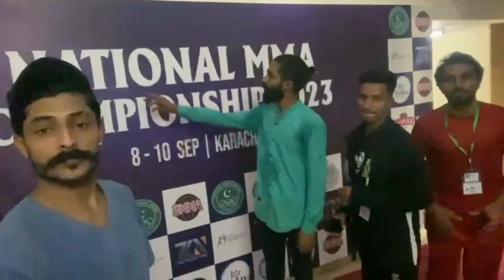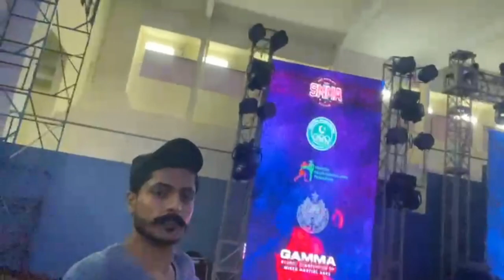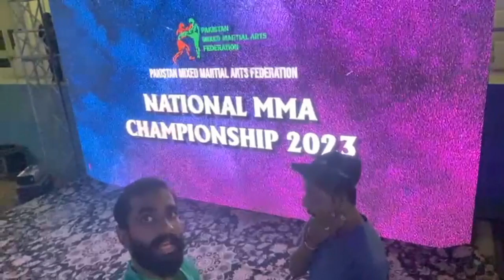My 1st Vlog in Krachi Tour for National M.M.A 2023 PART-2 | 5 Star SkaTers